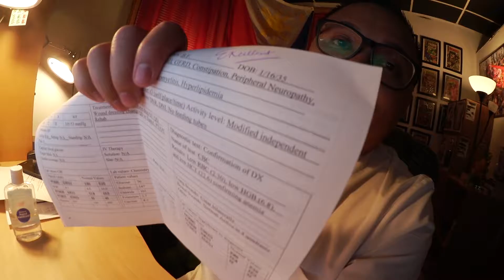WE OFFICIALLY COMPLETED OUR 2ND NURSING CLINICALS!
VLOG #77: WE OFFICIALLY COMPLETED OUR 2ND NURSING CLINICALS!